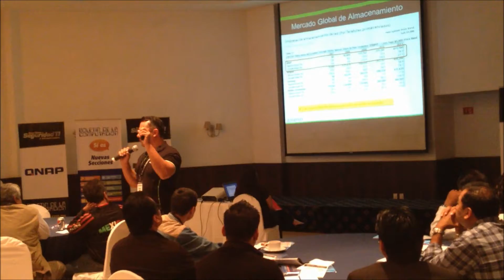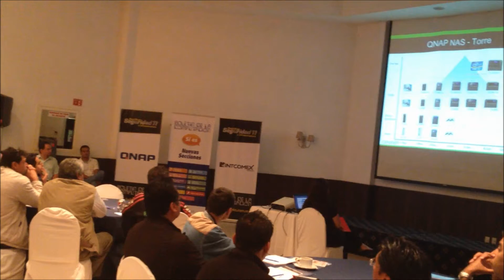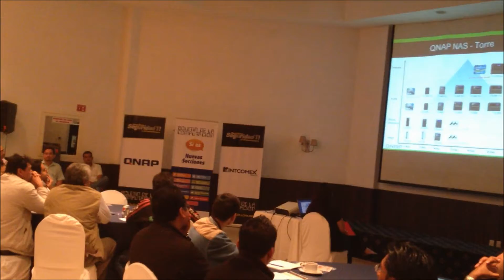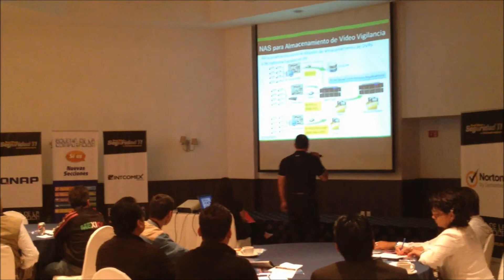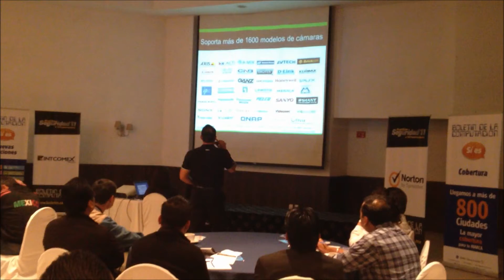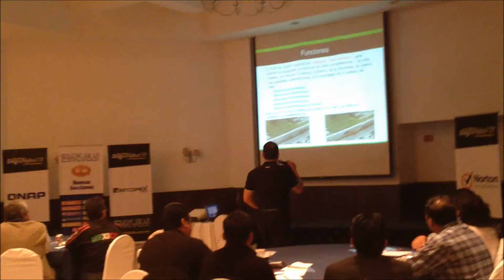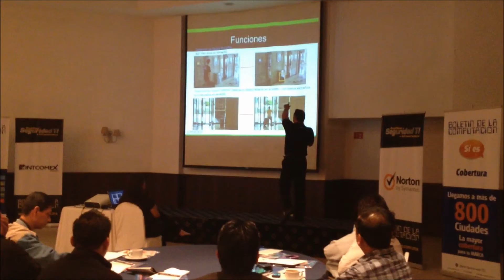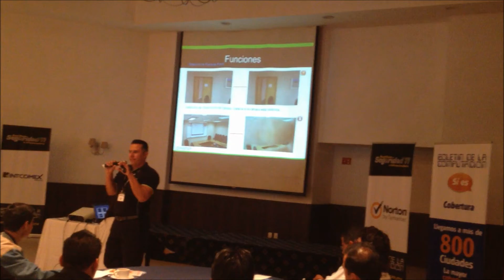The IT and Infrastructure Security Road Show. Presenter Hernan Lopez